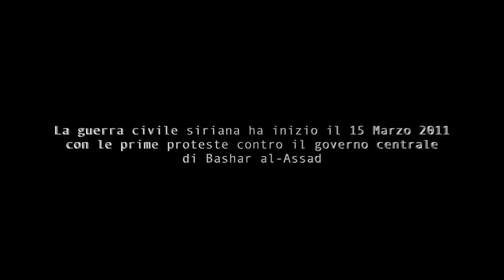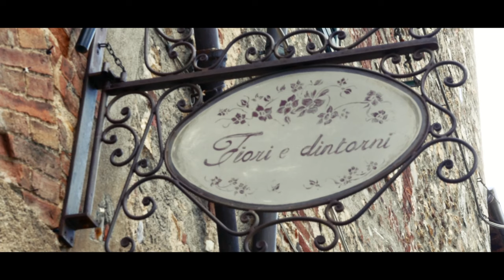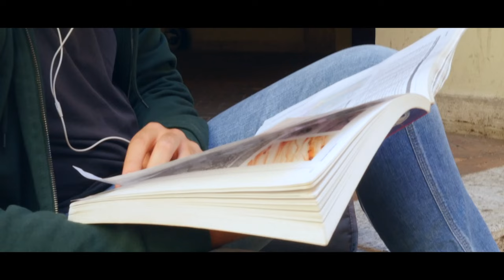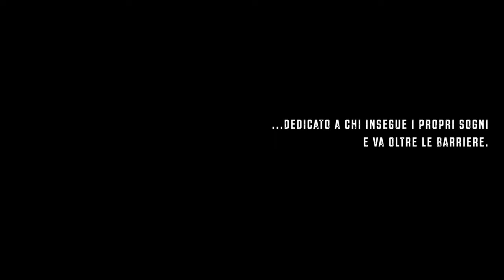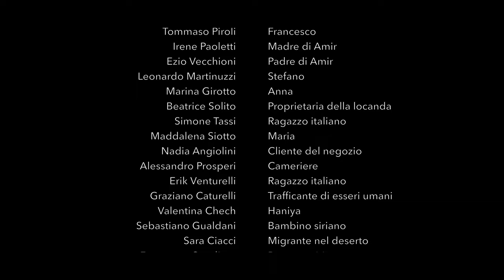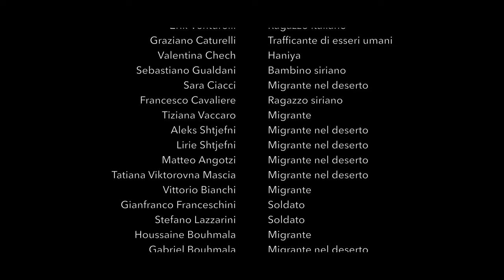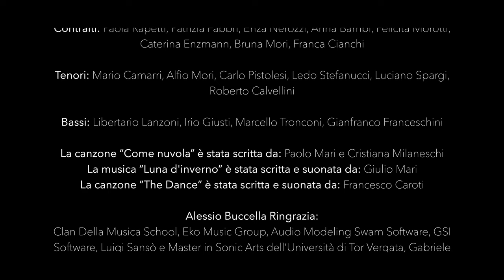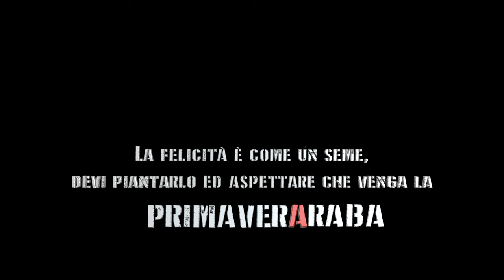PrimaverAraba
Genere:                           Drammatico, Romantico
Cast:                                Lorenzo Scribani, Greta Casilli, Tommaso Piroli,
                                         Irene Paoletti, Ezio Vecchioni, Beatrice Solito,
                                         Leonardo Martinizzi, Maddalena Siotto,
                                         Simone Tassi e Marina Girotto
Regia:                              Francesco Procopio
Sceneggiatura:              Francesco e Simona Procopio
Produttori:                      Francesco Procopio, COESO SDS Grosseto,
                                         Pro Loco di Civitella Marittima

Lorenzo Scribani veste i panni di Amir in PrimaverAraba. E' l'intensa storia di un giovane studente di medicina che lascia la Siria a seguito della guerra civile che dilania il suo Paese. Arriva in Italia in cerca di una diversa prospettiva di vita.